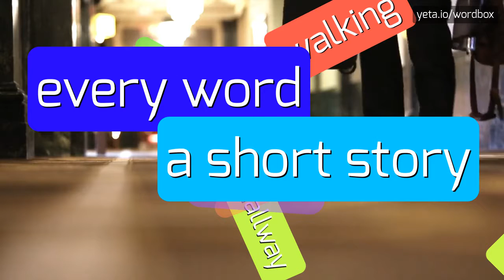TAMPABAYCOM - HOW TO PRONOUNCE IT!?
Watch how to say and pronounce "tampabaycom"!